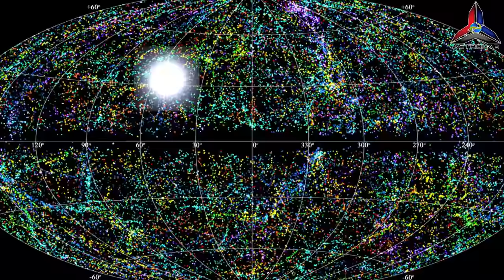Misteri Ledakan Radio Pantas Sejauh 8 Bilion Tahun Cahaya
Astrolab membawa anda Misteri Ledakan Radio Pantas Sejauh 8 bilion Tahun Cahaya.Ahli Astronomi telah berjaya mengesan isyarat radio sejauh lapan bilion tahun cahaya dari bumi. Penemuan itu merupakan salah satu isyarat radio paling jauh dan berfrekuensi tinggi yang pernah direkodkan oleh mereka.Menerusi dapatan kajian yang dilakukan oleh pasukan penyelidik terhadap proses penggabungan sekumpulan galaksi, ia selari dengan teori semasa terhadap gelombang radio pantas itu.

Hasil kajian berpendapat bahawa gelombang isyarat itu berkemungkinan datang daripada magnetar, sejenis bintang neutron dengan medan magnet satu trilion kali ganda kuat daripada Matahari.Gelombang tersebut berjaya dikesan menerusi teleskop radio di Australia.

Difahamkan, gelombang Isyarat Radio Pantas (FRB) berkenaan dikenali sebagai FRB 20220610A. Isyarat gelombang yang mempunyai kecepatan kurang satu milisaat itu bagaimanapun tidak diketahui asal-usulnya.

About ASTROLAB.